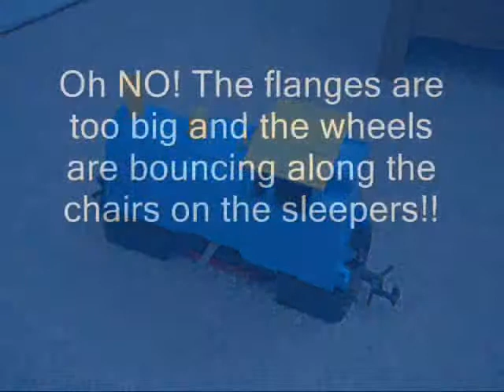Big Big 040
Test run of Triang Big Big 040 battery steam loco on Rivarossi O gauge track.
The wheel flanges are too big, and the wheels bounce along the chairs on the sleepers!
It runs better on the carpet!! And even better on a smooth floor!!!